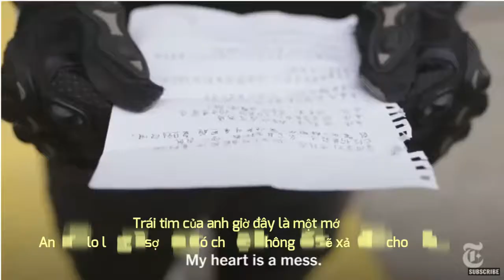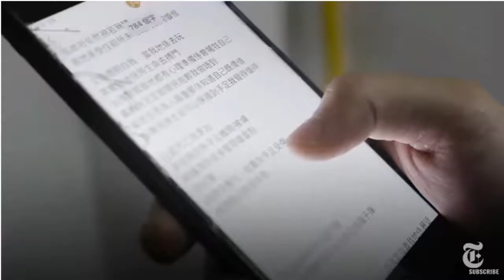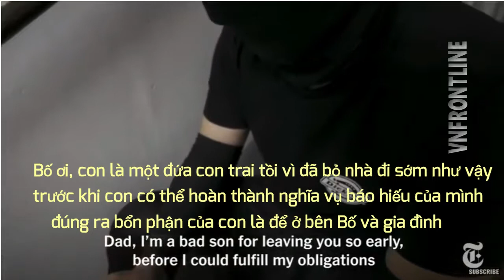Hongkong nghĩ gì về biểu tình qua những lá thư cuối giới trẻ gởi về nhà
Người biểu tình Hongkong muốn nói gì về biểu tình qua những lá thư cuối giới trẻ gởi về nhà họ.Một cuộc chơi không cân sức , biết là có thể sẽ chẳng đi tới đâu nhưng họ vẫn theo đuổi với phần tuổi trẻ sôi sục bên trong.